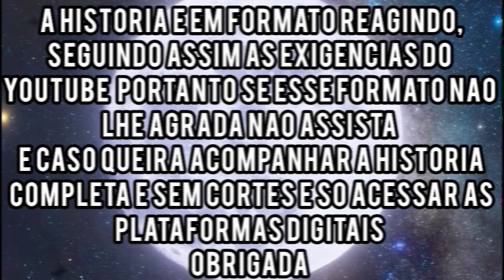A HISTÓRIA DE EZGI E OZGUR ( Sr Errado) Dublado - Parte 6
E hoje vamos acompanhar a história de EZGI E OZGUR  da novela Senhor errado

Lembrando que a história é em formato reagindo seguindo assim as exigências do
Portanto se esse formato não lhe agrada é só não assistir.
E caso queira assistir a história completa
sem cortes é só acessar as plataformas digitais.
Obrigada

Se voce ainda não é inscrito se inscreve e ative as notificações pois assim o youtube vai sempre te notificar e voce não perderá nenhum video meu

Beijos